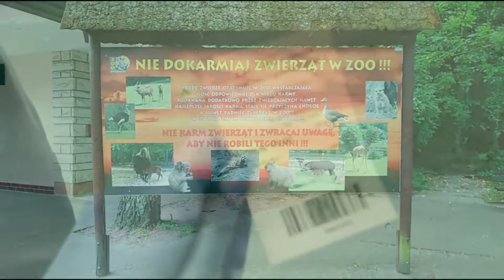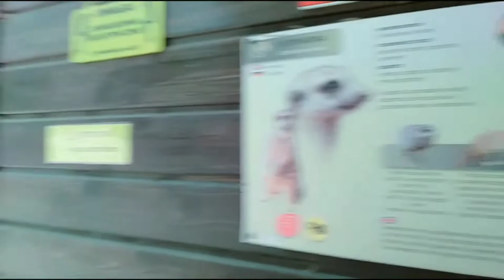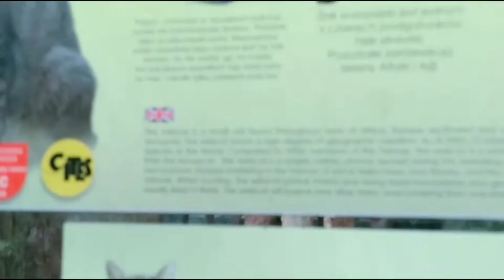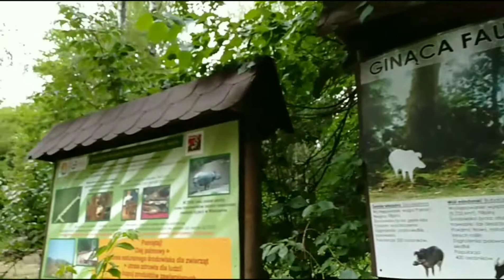Poland Adventure | Zoo | Nature | Vlog#10